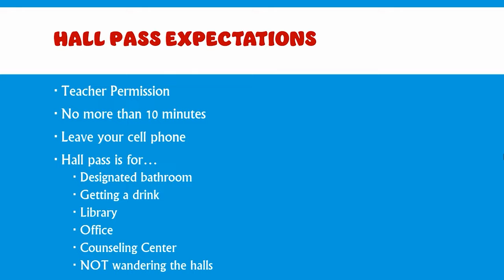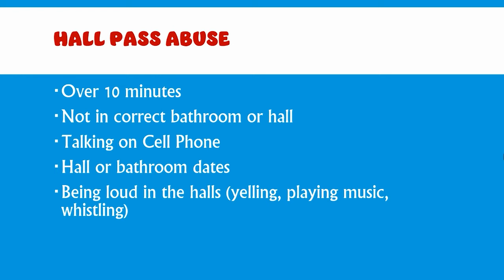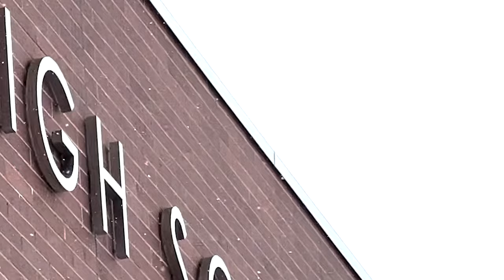4 3 23 GTV